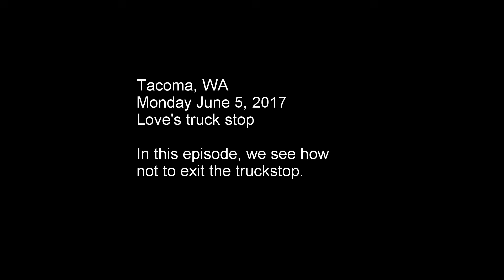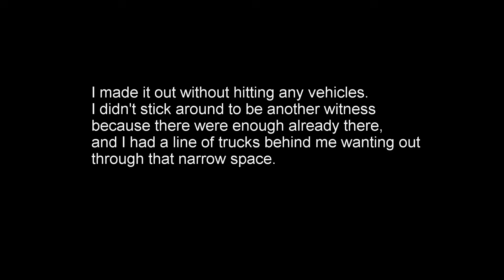How not to exit the truckstop. Massive failure by this driver.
One should always make sure your truck has adequate distance to clear other objects.  This driver failed to do this. I am sure it was not a cheap occurrence. At least he did the right thing and stayed to exchange information. I got out of the way.